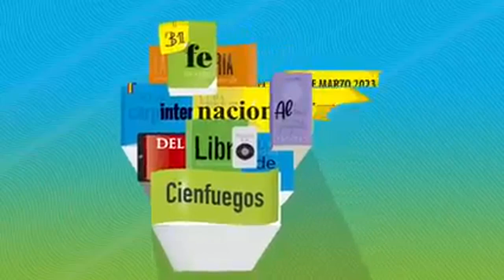Feria del Libro en Cienfuegos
El principal acontecimiento de la literatura en Cienfuegos tiene pocos días para iniciar las jornadas.